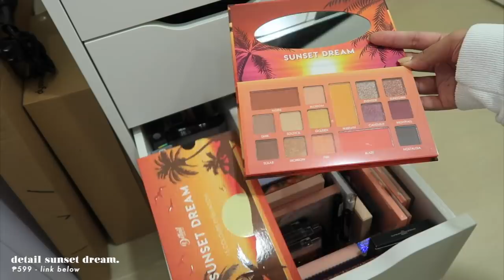Vanity Tour & Office Desk ✨ | Ry Velasco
Instagram › @RyVlsco
Twitter › @RyVlsco